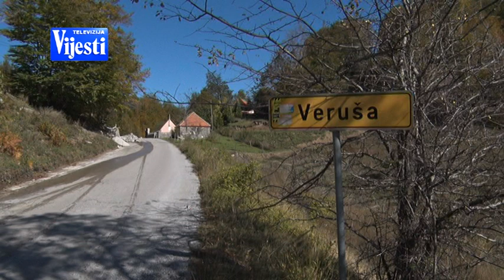VIJESTI U POLA 7 - ISTRAGA UBISTVA NA VERUŠI | Vijesti Online